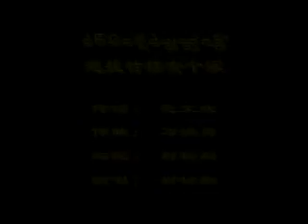12 Banna : 想找竹楼安个家。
ใคร่มีเฮือนไตยหลังหนึ่ง  Want  To  Have  A  Dai  Hut   想找竹楼安个家。